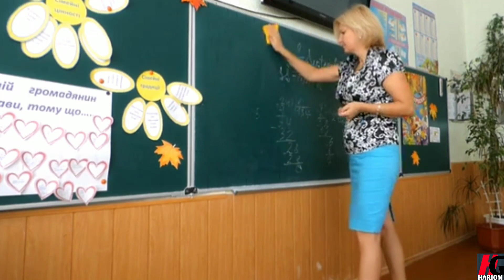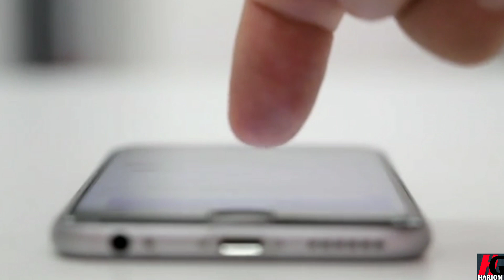College में जाने के बाद 👉 ये गलती कभी मत करना 🤔 वरना पुरी Life बरबाद हो जाएगी ☝️ Bharmacy Students